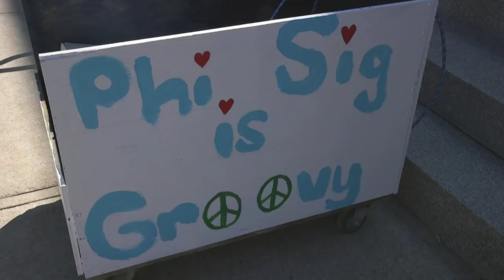Greek Life on Campus - Documentary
A documentary on the fraternities and sororities at Fitchburg State University